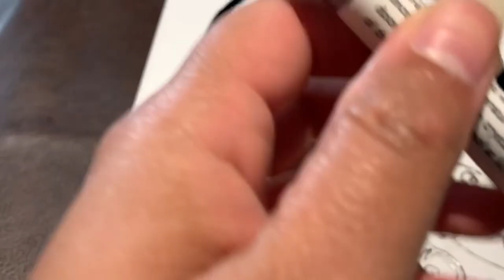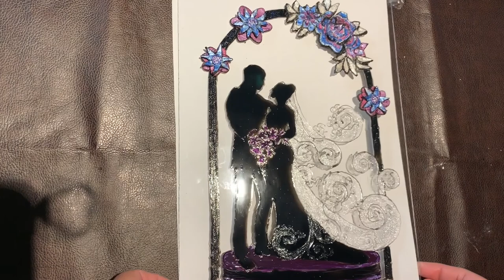Glass Painting.DIY Wedding Couple Glass Painting.Glass Painting step by step tutorial.Clay art ideas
This DIY Couple glass painting is all about learning how to paint a romantic couple on the glass. In this glass painting step by step tutorial, you will also learn to frame it with a different and simple technique. This wedding couple painting is very easy to make and looks wonderful with clay art.
Watch it and enjoy it!